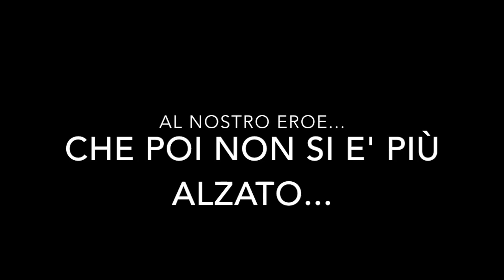Graxpad - 5 Situazioni (mortali) tratte dai videogiochi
Salve vecchie rocce!! Oggi in questo nuovo Graxpad vedremo la classifica delle 5 situazioni più pericolose di sempre, tratte dai videogiochi!!
Tra scene di alto livello pericoloso, idiozie e game over, ne vedremo delle belle!!
Su Psn: lucagrax
Su XBox 360: lucagrax89
Su Ludomedia: lucagrax89